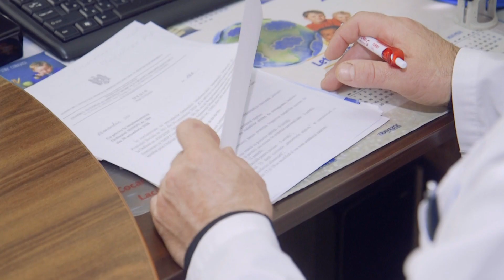Cantemir Votează Igor Dodon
Ieșim cu toții la vot!
Pe 15 noiembrie se decide soarta țării!
Noi vom învinge!

Все на выборы!
15 ноября решается судьба страны.
Победа будет за нами!